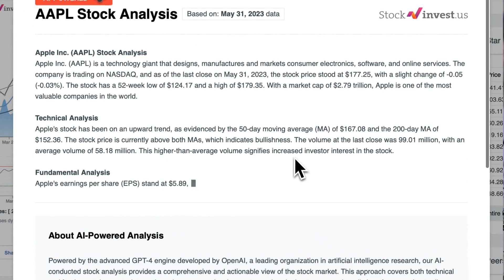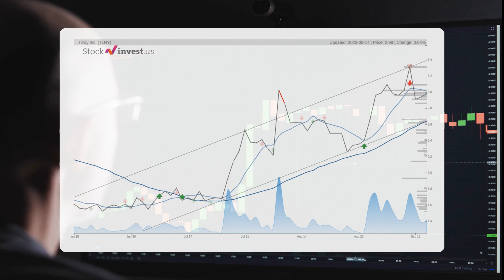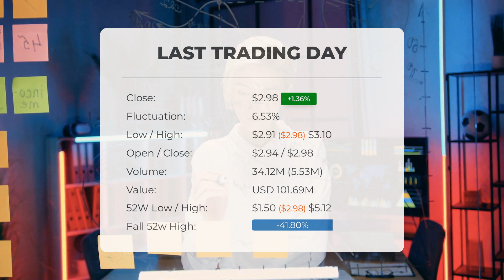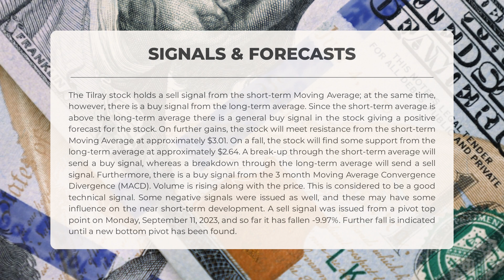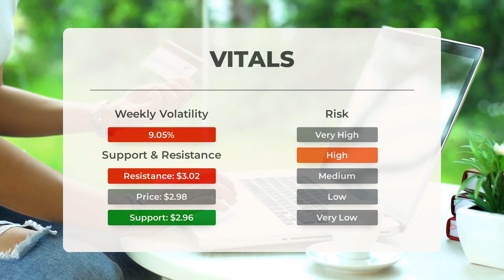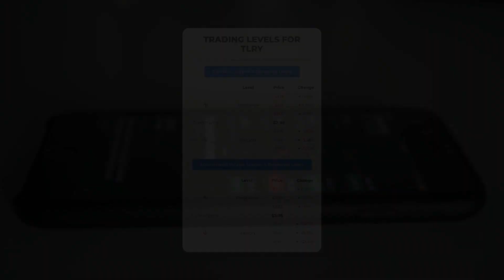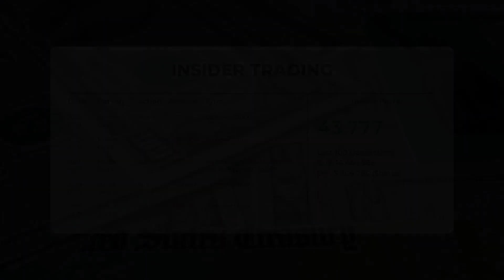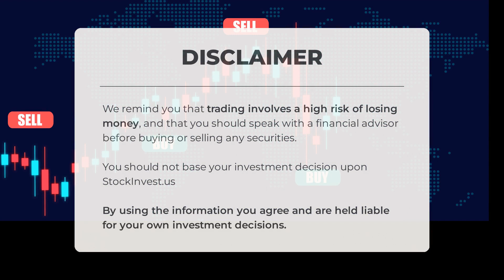Tilray's Next Breakthrough: Unveiling Stock Analysis & Price Forecast for Fri - Be Prepared!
Tilray Stock Prediction and Forecast [TLRY]

  Tilray price prediction was made for Friday, September 15, 2023

  We go over the TLRY Inc. stock and give our stock price prediction (TLRY). Our TLRY stock price analysis and stock price forecast on TLRY for Friday, September 15, 2023

  Tilray Stock Analysis - TLRY Stock Price Prediction for Friday, September 15, 2023

  TLRY STOCK: THIS IS A TLRY STOCK PRICE PREDICTION, TLRY STOCK PRICE ANALYSIS, AND A TLRY STOCK PRICE FORECAST VIDEO.